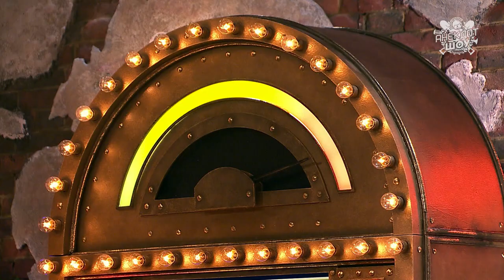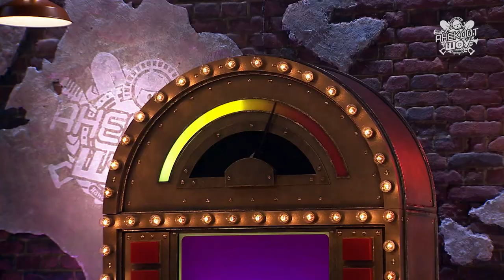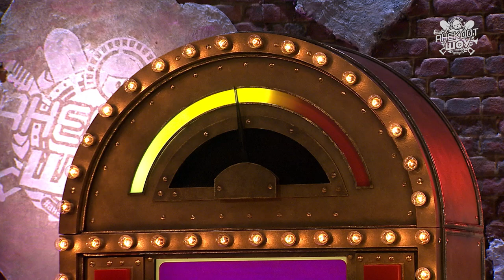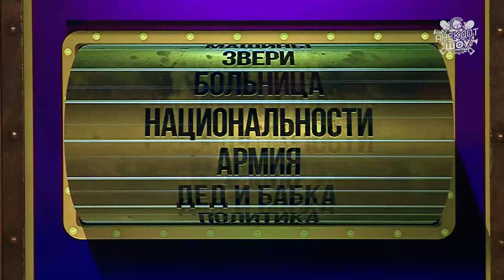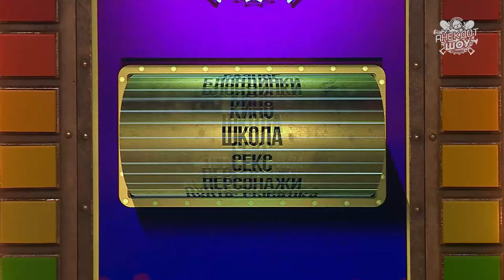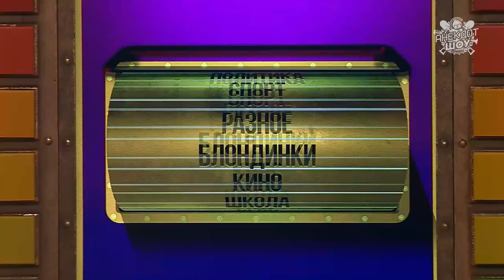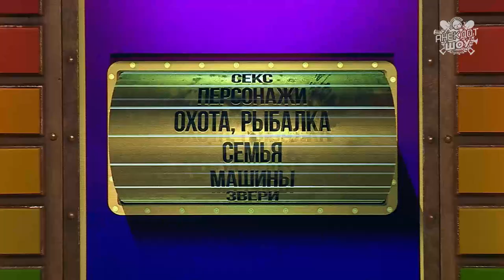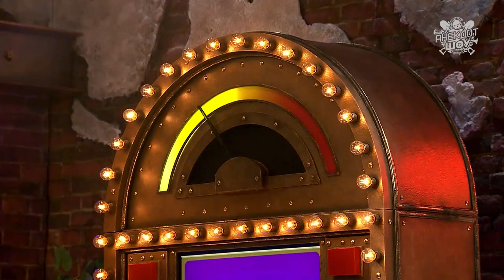Artik & Asti / БРАТЬЯ САФРОНОВЫ в АНЕКДОТ ШОУ! АНЕКДОТЫ ПРО БЛОНДИНОК, ФОКУСЫ, СЕМЬЮ и АРМИЮ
Весёлые анекдоты про блондинок, фокусы, семью, больницу и армию от неоднократных лауреатов премии «Золотой граммофон», «Муз-ТВ», Ru.TV и многих других, музыкантов Artik & Asti и от ведущего «Битвы экстрасенсов» Сергея Сафронова и его знаменитых братьев-иллюзионистов иллюзионистов.

В полном выпуске шоу "Анекдот Шоу" из 2-го сезона музыкальный дуэт "Артик и Асти" сразится против трио Сергея, Андрея и Ильи Сафроновых в юмористическом баттле. Кто из ребят одержит победу в нашем шоу? Это вы узнаете в нашем видео.

00:00 С днем рождения, mail.ru
00:57 Вступление
03:25 Братья Сафроновы
04:30 Artik & Asti
05:53 Новости от братьев Сафроновых
07:23 Фокус от Андрея Сафронова
08:43 Новости от Artik & Asti
10:00 Песня от Asti
10:54 Начало Анекдот Шоу
11:58 Мой любимый Анекдот. Раунд 1
12:37 Asti про врача
13:27 Сергей Сафронов про фокусника
14:36 Artik про детский сад
15:10 Галыгин про наркомана
16:12 Сергей Сафронов про дедушку и Интернет
16:35 Asti про похороны
17:25 Илья Сафронов про фокусника
19:35 Artik про Вовочку
20:09 Андрей Сафронов про шпагоглотателя
20:36 Asti про подарок на Новый год
20:57 Итоги первого раунда
21:26 Баттл. Раунд 2
22:23 Тема «Секс»
23:10 Тема «Охота, рыбалка»
24:16 Тема «Семья»
25:07 Тема «Больница»
26:47 Тема «Блондинки»
27:29 Тема «Звери»
28:44 Тема «Национальности»
29:28 Тема «Армия»
31:00 Тема «Секс»
31:29 Итоги второго раунда
32:09 Народный анекдот. Раунд 3
34:39 Анекдот №1. Про мужчин
35:12 Анекдот №2. Про сыновей
35:51 Анекдот №3. Про объявление
37:09 Тайное голосование
38:50 Угадай анекдот. Раунд 4
40:07 Про пожилых женщин
40:55 Про кораблекрушение
44:45 Про сиськи
45:23 Итоги Анекдот Шоу